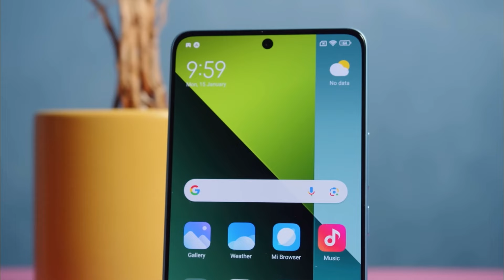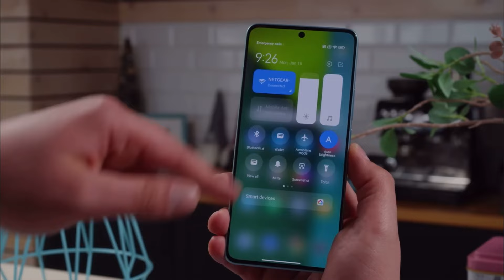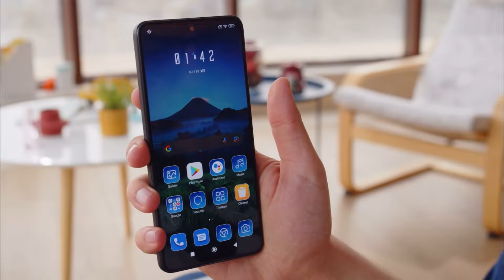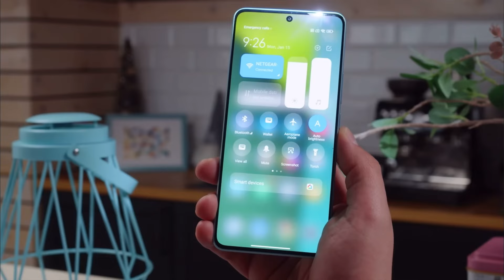Redmi Note 13 Pro 5g vs Redmi Note 11 Pro 5g ¿Merece la pena el cambio?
Redmi Note 11 Pro vs Redmi Note 13 Pro ¿Vale la pena el cambio?

► ¡Sígueme!